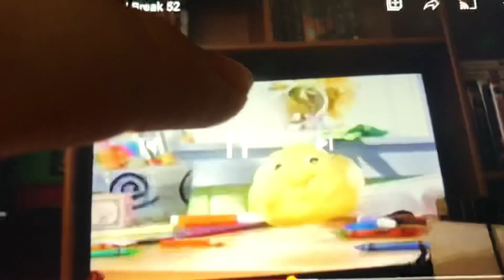Playhouse Disney Clay Guessing Game PB&J Otter